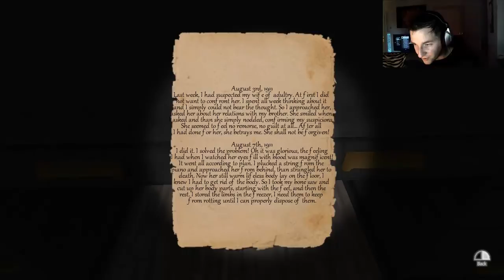Lost in October [German/Facecam]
Das unheimliche Haus im Wald...